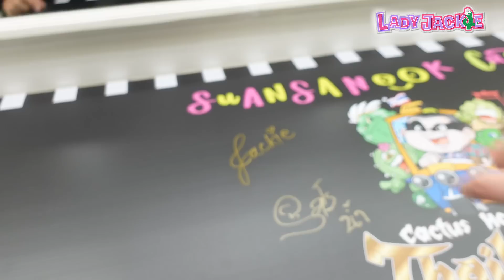หาแฟนให้น้องบอง 🌵 สินสอด 2,000,000 ! 💸| Lady Jackie EP117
วันนี้มาบุกงาน Cactus Home begins EP.2 ที่พี่โก๊ะตี๋ เป็นคนจัดงาน พร้อมกับพาน้องบองมาออกงานด้วย เห็นว่างานนี้กระบองเพชร แคคตัสเยอะมาก เลยพามาหาแฟนซะหน่อย แต่หนูลู้กกกกกก สินสอดคนสวย ราคา 2,000,000 !! ฟังไม่ผิดค่ะ สองล้าน ต้นอะไรจะแพงขนาดนี้ แถมงานนี้สร้างตำนาน เลทจนคนลืมอีก ไปชมกันเลยค่ะ เลดี้แจ็คกี้ แจ็คกี้ชาเคอลีน แม่น้องบอง สรยุทธ ณวัฒน์อิสรไกรศีล โก๊ะตี๋ #น้ํารพีภัทร